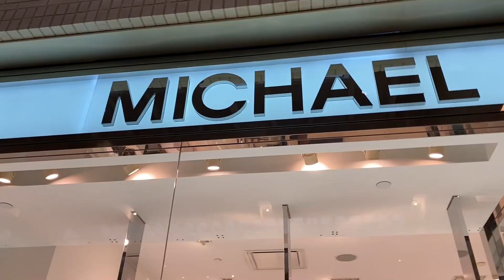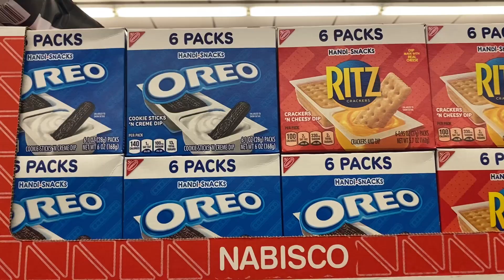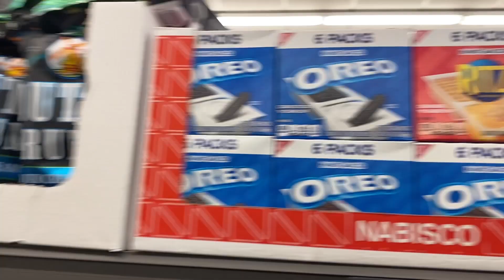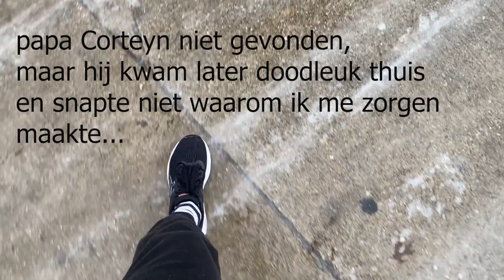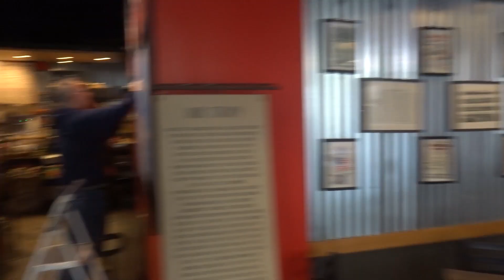Uitstapjes in Dallas